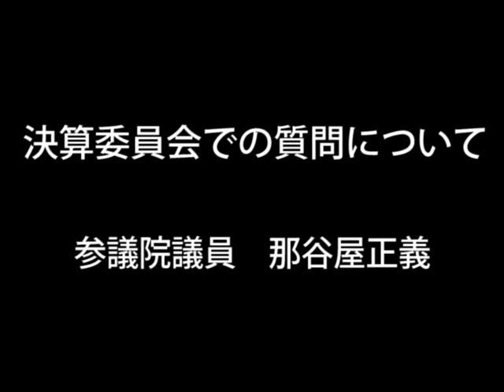決算委員会での質問のコメント ～那谷屋正義～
2010年2月4日、参議院決算委員会での質問をしての那谷屋正義参議院議員のコメント